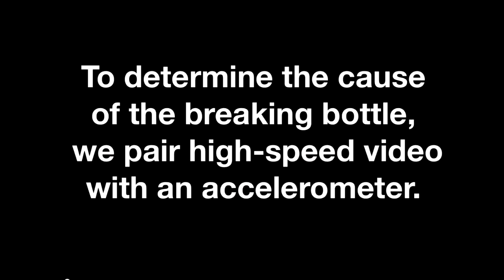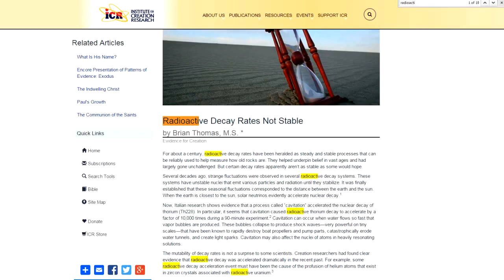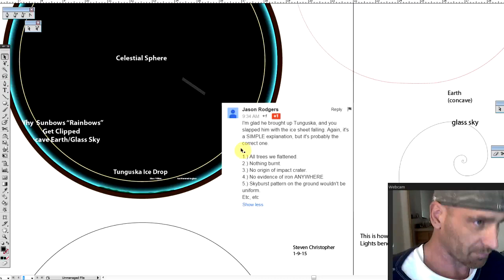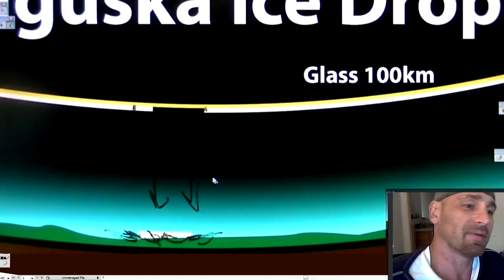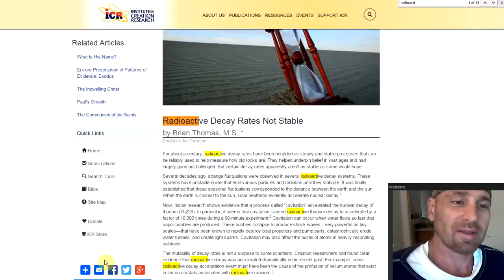Tunguska Ice Drop. LSC Concave Earth.